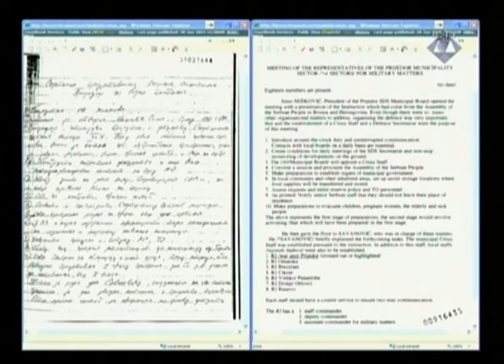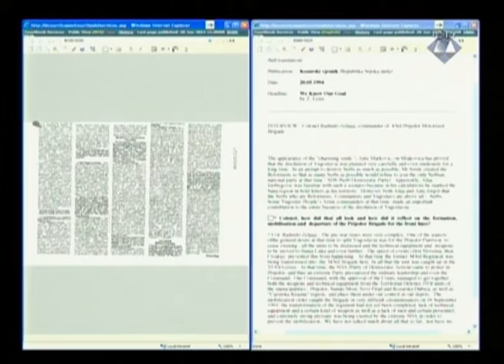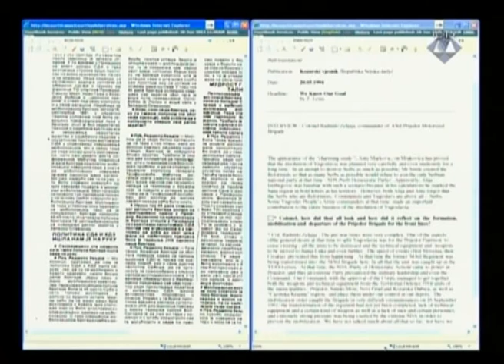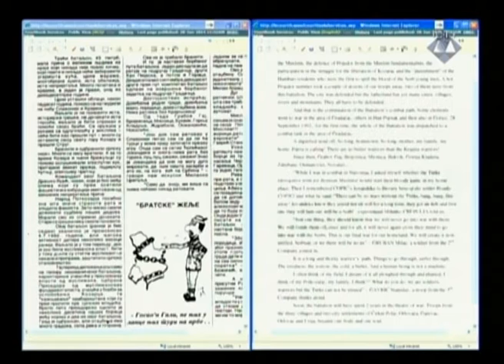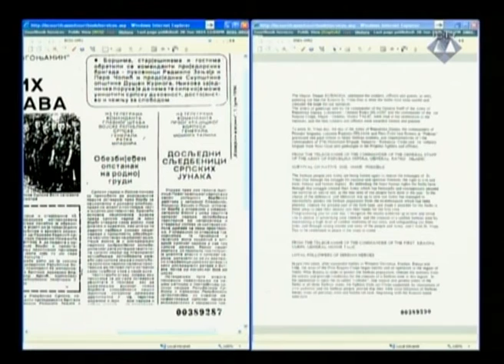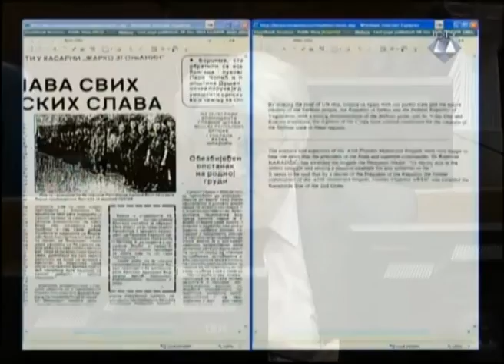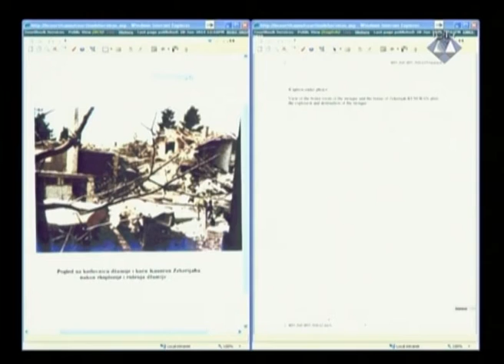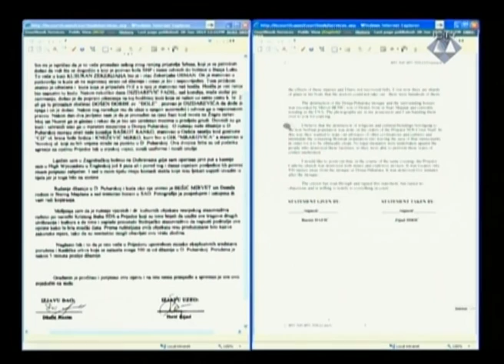Témoignage de Ratko Mladić - Karadžić (Partie 3/4) - 28 janvier 2014